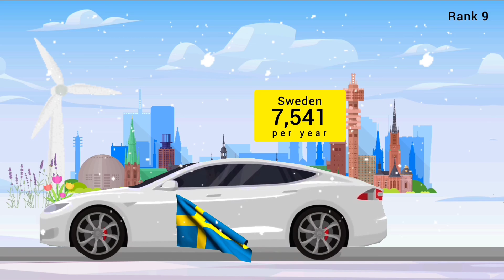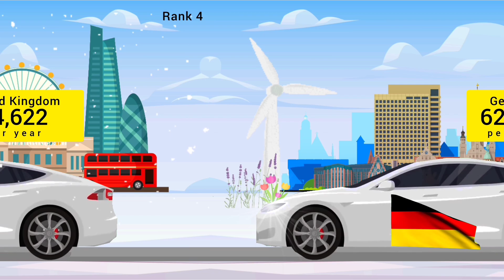Tesla Car Sales by Country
Tesla Car Sales by Country per year